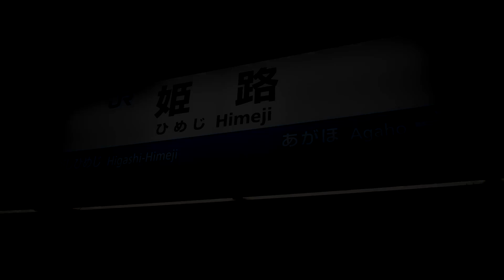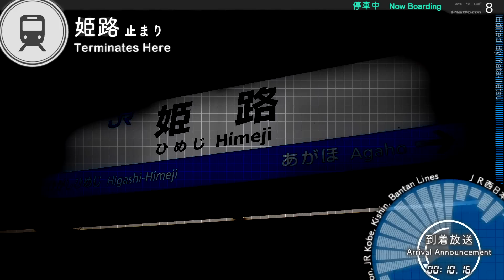姫路駅 誤設定の自動放送（当駅止まり）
TITLE: Station Announcements of Terminating Train at Himeji

姫路駅で収録しました、姫路止まりの新快速の放送です。姫路駅にしては珍しい設定ミスがなされており、少し首をかしげてしまう放送内容でしたので収録してしまいました。

どうやら車内保温を行う旨の放送を、営業・非営業問わず、2分以上停車時間がある電車であれば流すよう設定してしまっているようです。

☆放送はICレコーダーに外部マイクを使用して録音しました。

☆接近メロディが4回以上繰り返される場合は、おおむね4回となるようカット編集を施していますので、ご容赦ください。

他の動画もぜひどうぞ(*´ω｀*)
▶駅放送　JR宝塚・東西・学研都市線　・・・　上記再生リストに統合されています

Station announcement of terminating train at Himeji station.